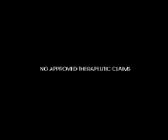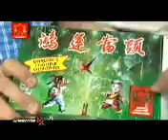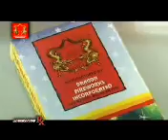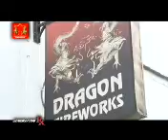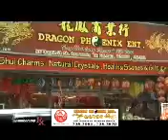STUDIO 23 GENERATION RX "FIRECRACKER AWARENESS" - Part 2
8:30AM TO 9:00 AM, SATURDAYS - GENERATION RX. YOUR HEALTH AND TRAVEL SHOW THAT KEEPS YOU INFORMED.